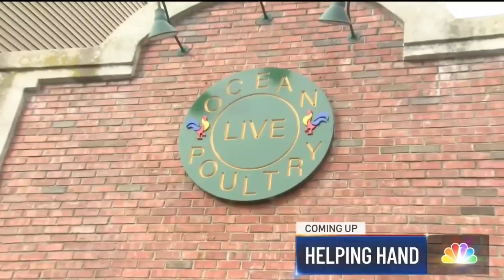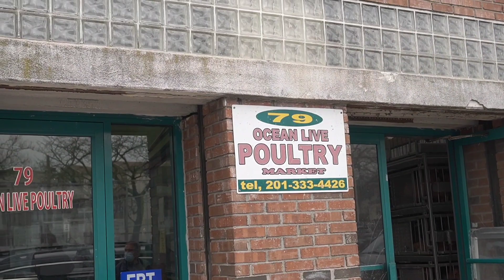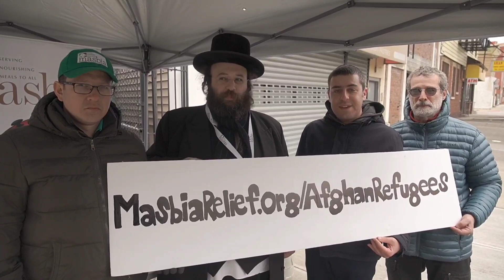Masbia Relief Team in New Jersey Sponsoring Halal Meat for Afghan Refugees at the Live-Stock Market